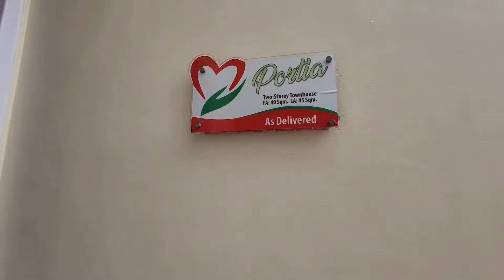Portia 3BR House Tour Thru Pag-ibig | Complete Finish | Micara Estates | RFO & Pre Selling Available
Great Day Home Seekers‼️

Portia 3BR House Tour Thru Pag-ibig | Complete Finish | Micara Estates
45 sq.m lot area
40 sq.m flor area
3 Bedrooms
Powder room
Toilet and bath
Living area
Dining area
Kitchen
Service area
Car Garage

If you want to avail or know more about the project, mag-message lamang po sa aking Facebook account and Messenger at i-aassist po namin kayo. 📩📩📩

For schedules of RESERVATION AND FREE SITE VIEWING:

Jeck Saporsantos
Senior Property Specialist / Executive Sales Manager
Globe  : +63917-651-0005